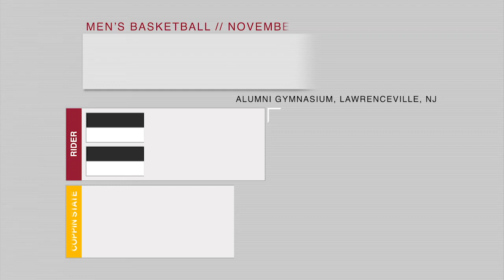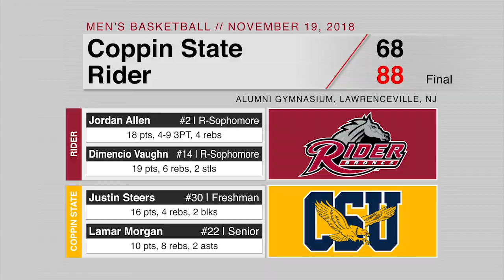MBB vs. Coppin State Eagles Highlights (11/19/18)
Dimencio Vaughn had a team-high 19 points and Jordan Allen added 18 as the Rider University men's basketball team cruised past Coppin State, 87-67, in the Broncs' home opener Monday night at Alumni Gym. With the win, the Broncs even their record at 1-1, while the Eagles are now 0-5.